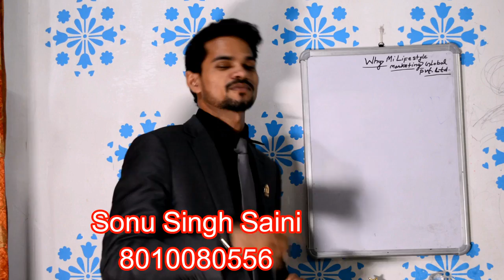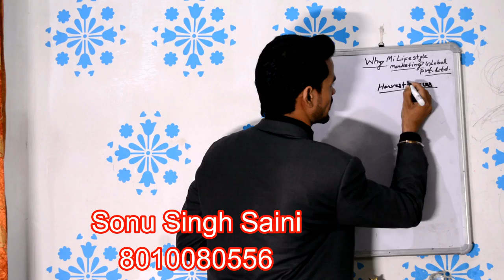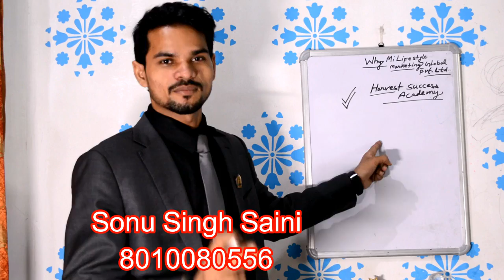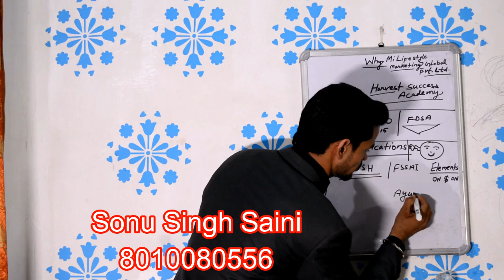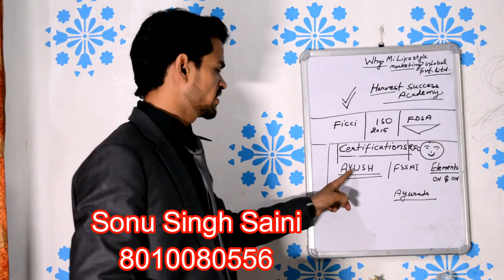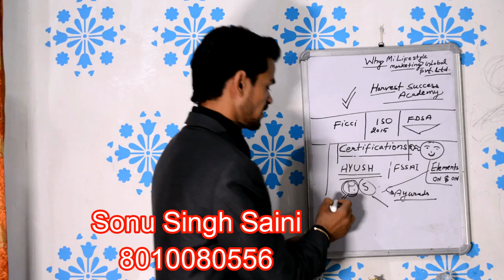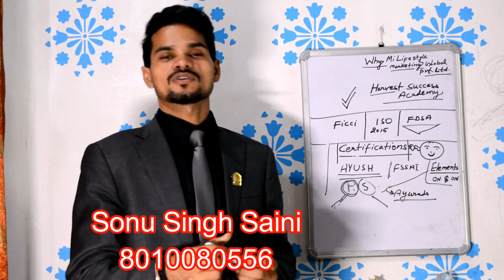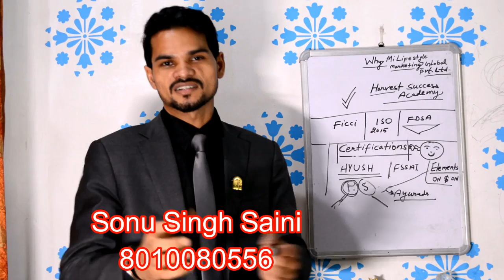why Mi Lifestyle company || why direct selling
youth icon Sonu Singh Saini ,a professional networker,
am helping to all people who want to success with MI LIFESTYLE in direct selling industry.
Mi Lifestyle is a  no.1 company in entire direct selling industry in india. MI LIFESTYLE have topest scientists of modern ayurveda .
have no. management .quality by leaders .

mi lifestyle have easy and fast growing income earning plan,
mi lifestyle have a powerful education system,
that is called THE HARVEST SUCCESS ACADEMY ,
which is providing a perfect education to all distributors .

Mi lifestyle Full Income plan, Business plan